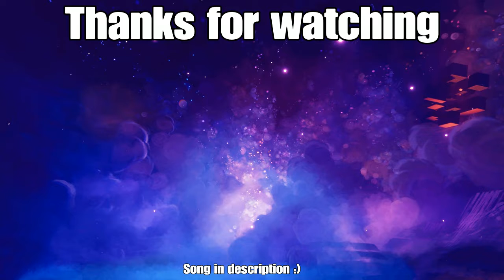DARWIN PROJECT (GOOD CLIPS MS)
Song is call Bankrol Hayden - Drop a Tear Ft. Lil Baby ( Pain is Temporary )                                   also if you like these videos make sure to drop a like  and comment so ill know to do more. :)